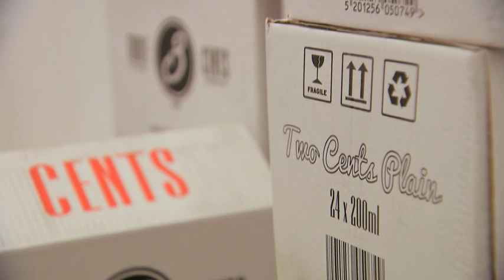Brits feeling the pinch as inflation looks set to rise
If you've found yourself strapped for cash more than usual recently, this is why - the cost of living is rising at its fastest rate for more than five years while wages are lagging far behind.

The latest increase in inflation has been caused by more expensive everyday items - including clothes and fuel. And it is expected that inflation will keep going up, meaning interest rates are also likely to rise.